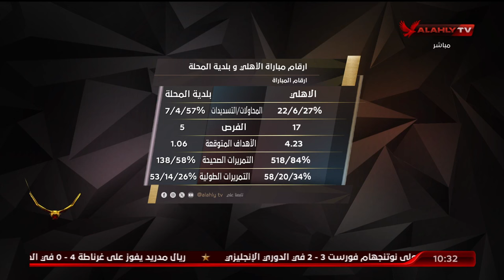خاص - محمد الباز وقراءة تحليلية لمباراة الأهلي وبلدية المحلة وأبرز الأرقام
"كانت محطة نهائية قبل الفاينال"...
محمد الباز وأهم أرقام مباراة الأهلي_بلدية_المحلة .. نسبة الاستحواذ ودقة التمريرات الصحيحة وتفوق الأهلي بشكل عام.. وعمر كمال Top score.